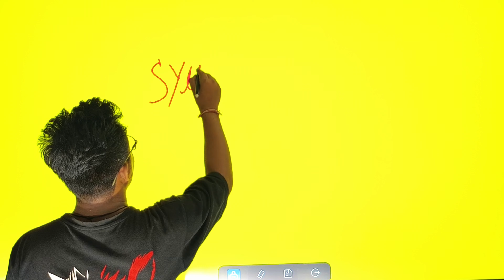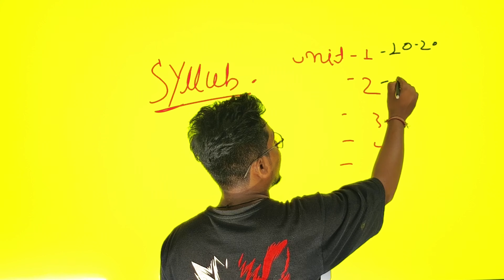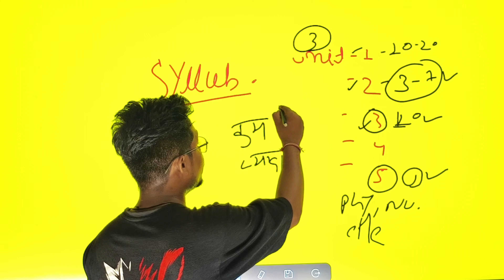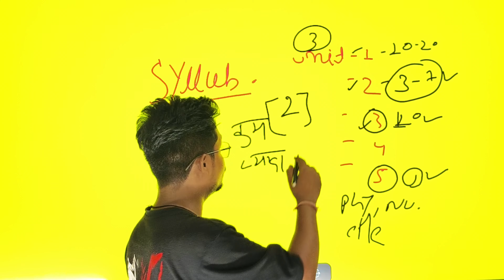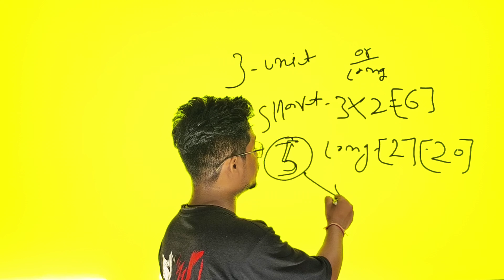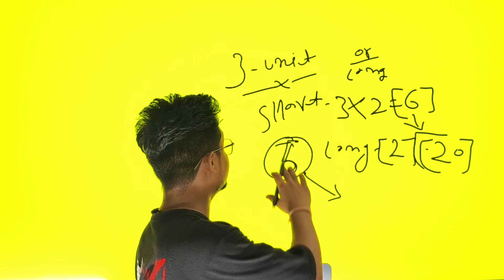🔥 3 Days में BSc CS, BSc, BA Exam Pass कैसे करें? Exam ki taiyari kaise kare 2024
✨ Tags ✨
kam samay me jyada padhai kaise kare,
bsc exam ki taiyari kaise kare,
bsc ka exam kaise pass kare ,
bsc cs ka exam ki taiyari kaise kare,
ba exam ki taiyari kaise kare,
bsc me pass hone ka tarika, how to get good marks in b.sc. exam,bsc chemistry ki taiyari kaise kare,how to pass bsc exam,